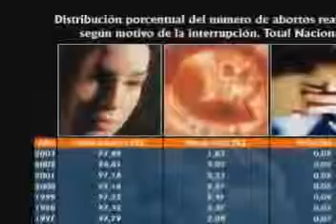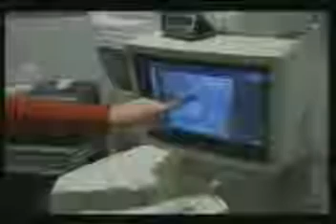Peligro para la salud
El supuesto que encubre el 98 % de los abortos en España es el peligro para la salud psíquica de la madres, amenazada por el nasciturus.